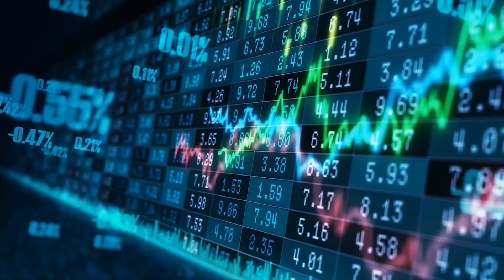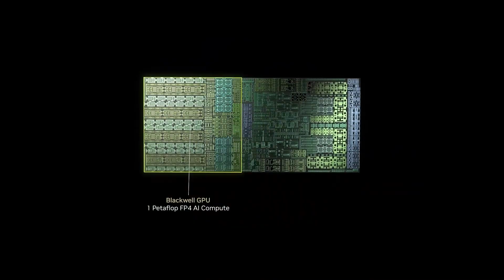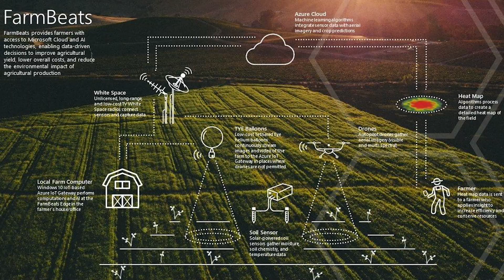The Real Reason NVIDIA Wants to Build BLACKWELL CHIPS in the U.S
Did you the know The Real Reason NVIDIA Wants to Build BLACKWELL CHIPS in the U.S and why NVIDIA’s Blackwell Chip Is Being Made in America: Inside NVIDIA Blackwell’s U.S. Production. The United States has just hit a massive milestone in the global AI race.
For the first time ever, NVIDIA’s Blackwell GPU — the most powerful AI chip in the world — is being manufactured inside the U.S. at TSMC’s advanced Arizona fab. This changes everything.

In this documentary, we explore the new era of American semiconductor manufacturing — how the Blackwell chip works, why the U.S. government invested billions to reshore chip production, and what this means for the future of AI, data centers, and national security.

Discover the hidden infrastructure powering AI.
Explore the geopolitical war behind semiconductors.
See how NVIDIA is bringing technology leadership back to America.